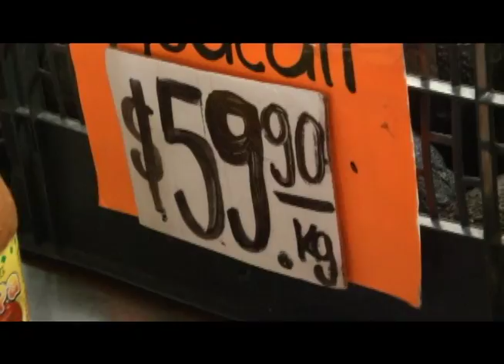Es un lujo comer aguacate